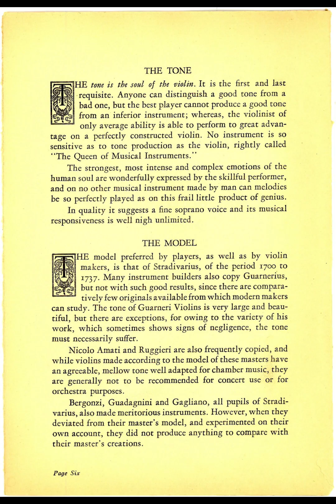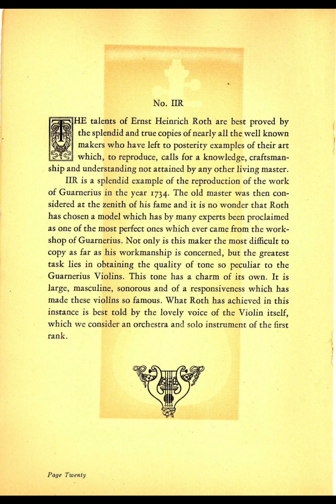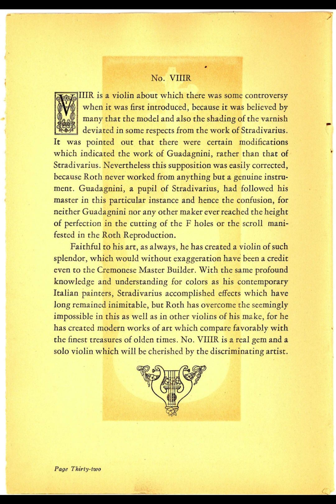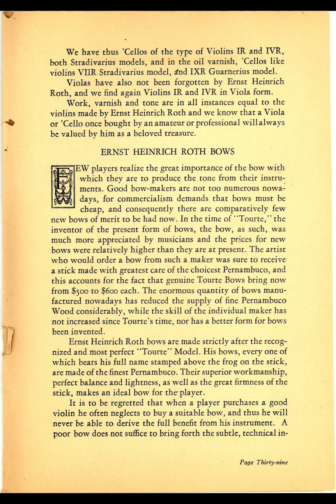The Master Violins Made by Erust Heinrich Roth brochure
The Master Violins Made by Erust Heinrich Roth
Copyright H. Simson 1924

Can not find a way to provide an online, downloadable PDF document file of this brochure.
So, instead, here is a movie clip that you can pause to read details regarding the violins made by Erust Heinrich Roth.

The brochure features pictures of the backs of the following Roth violin models:
o No. 140R copy of Nicola Amati
o IR Reproduction of Antonius Stradivarius Anno 1714
o IIR Reproduction of Josef Guarnerius Anno 1734
o IIIR Reproduction of Nicola Amati Anno 1670
o IVR Reproduction of Antonius Stradivarius Anno 1718
o VR Reproduction of Francesco Ruggieri Anno 1685
o VIR Reproduction of Josef Guarnerius Anno 1732
o VIIR Reproduction of Antonius Stradivarius Anno 1722
o VIIIR Reproduction of Antonius Stradivarius Anno 1734
o IXR Reproduction of Josef Guarnerius Anno 1736
o XR Reproduction of Antonius Stradivarius Anno 1725